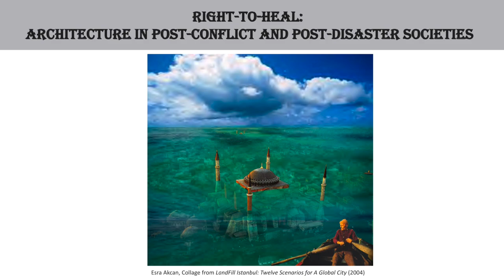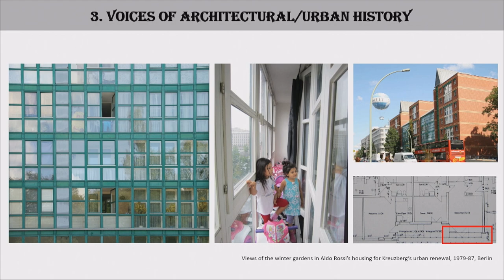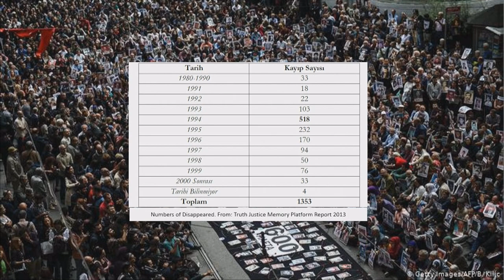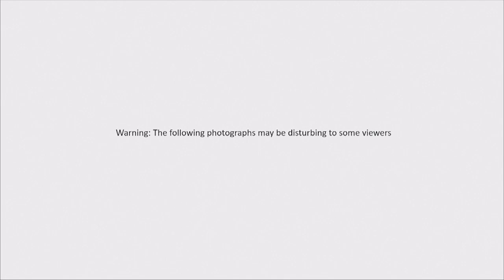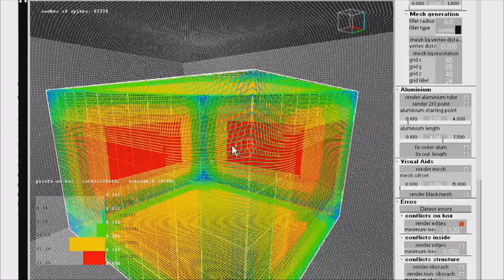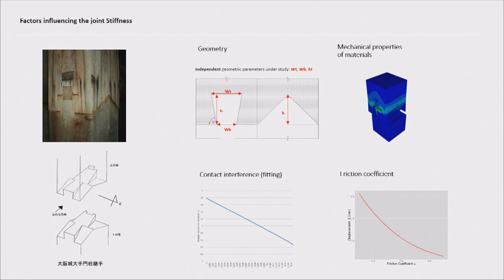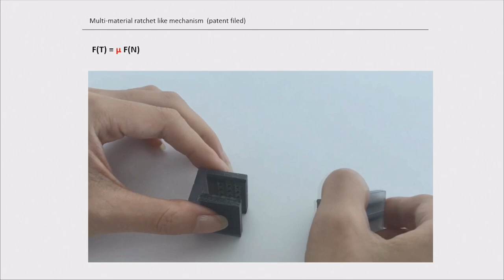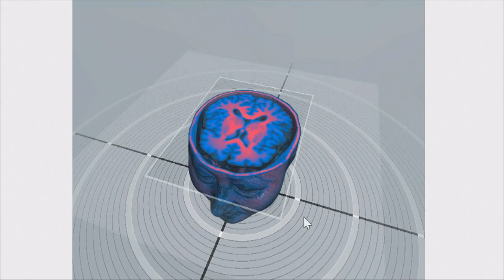Esra Akcan and Sawako Kaijima || Radcliffe Institute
As part of the 2019–2020 Fellows’ Presentation Series at the Radcliffe Institute for Advanced Study, Esra Akcan RI ’20 and Sawako Kaijima RI ’20 collaborate with two research agendas, both showing the relevance of architectural studies for responding to today's global challenges.

(00:01) Esra Akcan, “Right to Heal: Architecture in Post-Conflict and Post-Disaster Societies”
(31:42) Sawako Kaijima, “Representation and Materialization of Interdisciplinary Matter”

Akcan is the 2019–2020 Frieda L. Miller Fellow at the Radcliffe Institute and an associate professor in the Department of Architecture at Cornell University and the director of the Cornell Institute for European Studies.

Kaijima is a Shutzer Assistant Professor at the Radcliffe Institute and an assistant professor of architecture at the Harvard University Graduate School of Design.